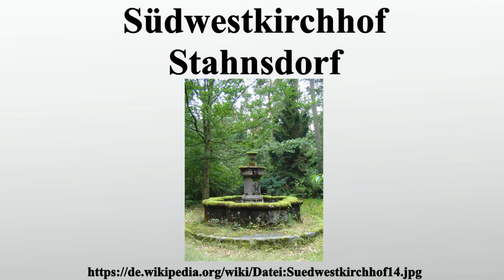Südwestkirchhof Stahnsdorf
Vielen Dank für Ihre Unterstützung:

Südwestkirchhof der Berliner Stadtsynode in Stahnsdorf oder kurz Südwestkirchhof Stahnsdorf sind die Bezeichnungen für den im Jahr 1909 angelegten Friedhof der evangelischen Kirchengemeinden des Berliner Stadtsynodalverbandes.Der Friedhof liegt südwestlich von Berlin, außerhalb der Stadtgrenzen, auf dem Gebiet der brandenburgischen Gemeinde Stahnsdorf und ist mit einer Gesamtfläche von rund 206 Hektar einer der größten Friedhöfe europaweit sowie nach dem Hauptfriedhof Ohlsdorf in Hamburg Deutschlands zweitgrößter Friedhof.Aufgrund seines Waldcharakters sowie der Vielzahl historisch wertvoller Grabmäler und anderer Bauwerke steht die Begräbnisstätte in der Brandenburgischen Denkmalliste und stellt eine der wichtigsten Park- und Landschaftsdenkmäler im Berliner Großraum dar.

Bild-Copyright-Informationen
Urheber Info: A.Savin (Wikimedia Commons · WikiPhotoSpace)
Lizenz: Free Art License (FAL)
Urheber: